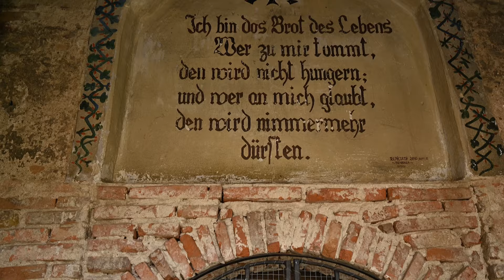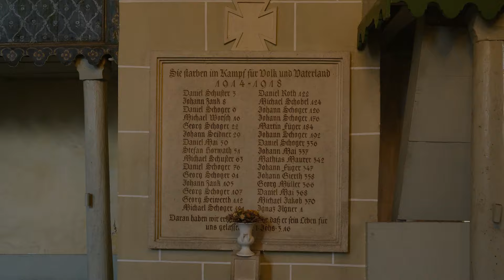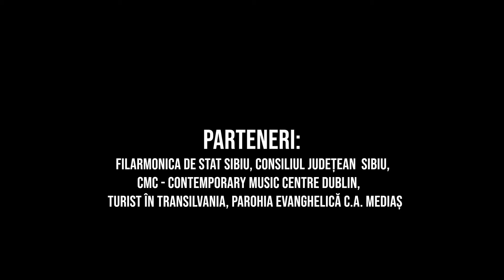Rezidența Transilvanica 2.0 | Alexandru Anastasiu | Axente Sever